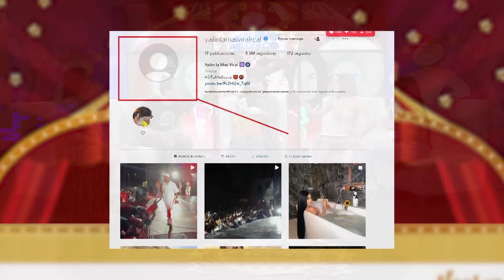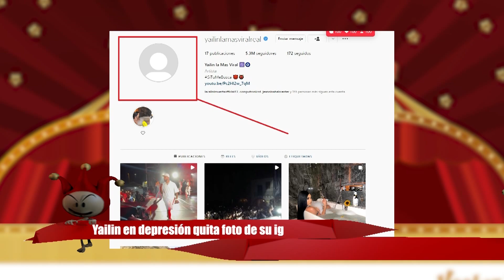Yailin EN DEPR3SIÓN borra foto perfil de Instagram. Reanuda gira por USA